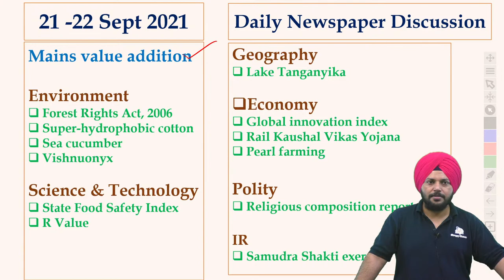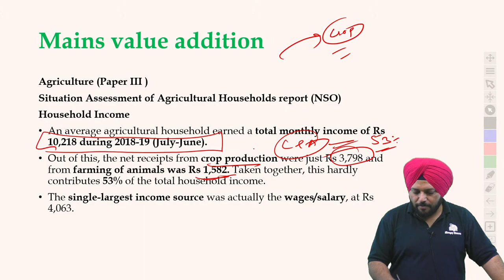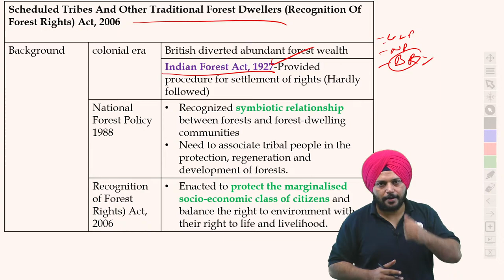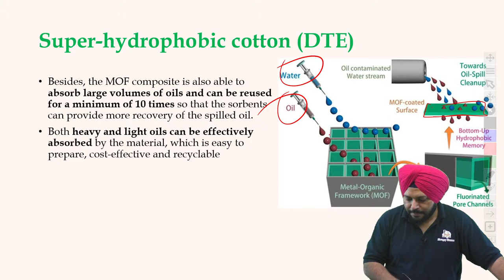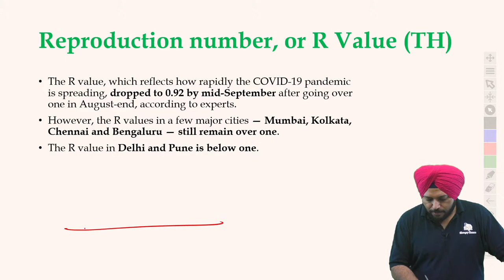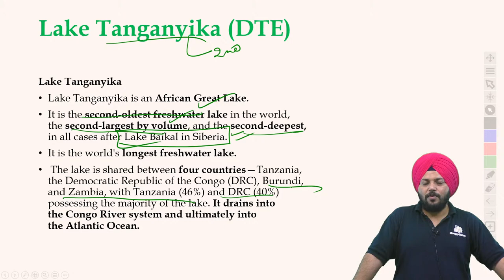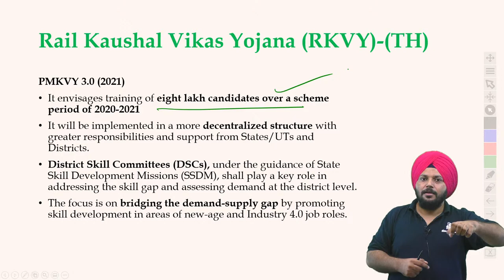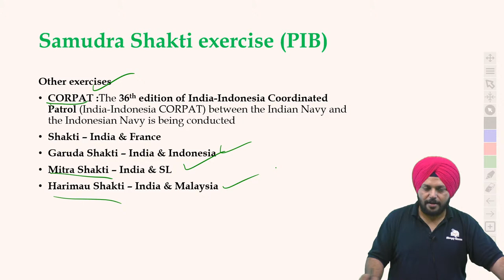Daily Newspaper Discussion || 21-22 Sept 2021 || UPSC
The most precise and the most holistic Newspaper Discussion for UPSC.
Newspapers Discussed: The Hindu and The Indian Express, dated 21 to 22 Sept 2021.

00:00 Topics
01:25 Mains value addition

Environment
1) 09:04 Forest Rights Act, 2006 (The Hindu)
2) 14:54 Super-hydrophobic cotton  (Down to Earth)
3) 16:43 Sea cucumber (PIB)
4) 17:54 Vishnuonyx (Indian Express)

Science & Technology
1) 19:36 State Food Safety Index (PIB)
2)  22:35 R Value (The Hindu)

Geography
1) 25:34 Lake Tanganyika  (Down to Earth)

Economy
1) 27:23 Global innovation index (PIB)
2) 29:20 Rail Kaushal Vikas Yojana  (The Hindu)
3) 32:20 Pearl farming (Indian Express)

Polity
1) 34:10 Religious composition report (The Hindu)

International Relations
1)  37:34 Samudra Shakti exercise (PIB)